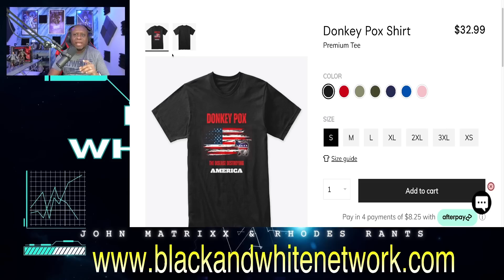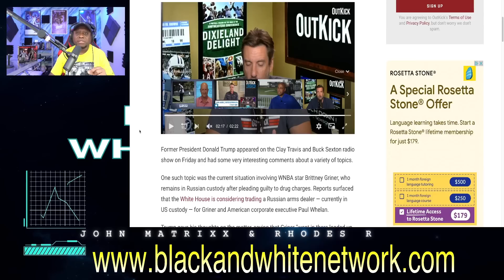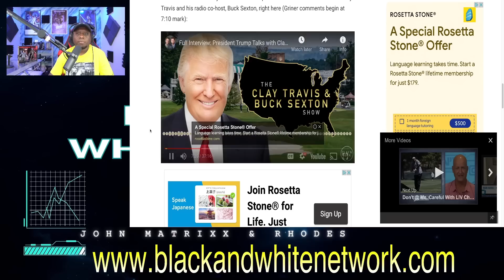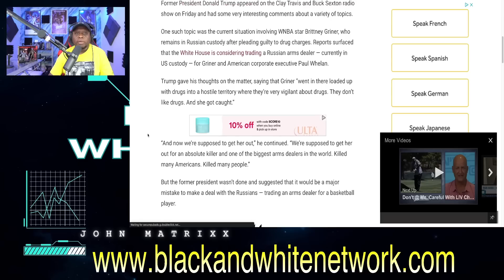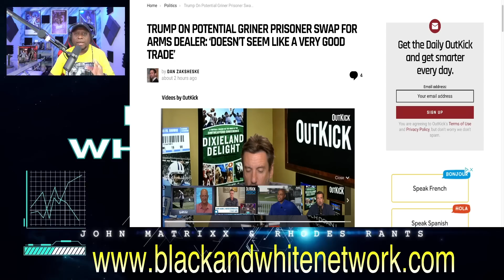Donald Trump calls Brittney Griner SELFISH and SLAMS Joe Biden for offering Viktor Bout in a trade!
Business Address:
14237 E SAM HOUSTON PKWY N STE 200
BOX 147